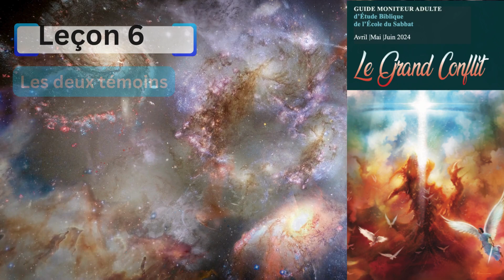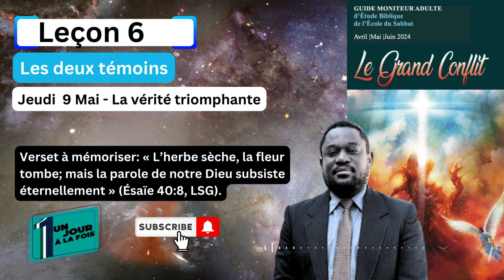Leçon 6 Jeudi 9 Mai La vérité triomphante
La vérité triomphante
Malgré les attaques de l’ennemi, l’œuvre de Dieu sur terre atteindra un point
culminant glorieux. L’évangile sera prêché « à toute nation, à toute tribu, à toute
langue, et à tout peuple » (Apo 14:6, LSG). Le grand conflit entre Christ et
Satan se terminera par la victoire totale de Christ sur les puissances de l’enfer.
Le royaume de Dieu triomphera du mal et le péché sera éradiqué de l’uni-
vers à jamais. Apocalypse 11 commence par la tentative de Satan, à travers la
révolution française, de détruire la foi chrétienne et d’éradiquer la croyance en
Dieu, mais le chapitre se termine par le triomphe du royaume de Dieu sur les
principautés et les puissances du mal et encourage tous ceux qui traversent des
épreuves ardentes pour la cause de Christ et de Sa vérité.
Lisez Apocalypse 11:15-18. D’après ces versets, quels sont les évène-
ments qui se produisent à la fin des temps, lorsque la septième trompette
retentit?
Les royaumes de ce monde deviennent les royaumes de notre
Seigneur. Le Christ est victorieux, le mal est vaincu. Jésus gagne et
Satan perd. La justice triomphe. La vérité règne. Nous ferions bien de
tenir compte de l’instruction suivante: « Ce qui est édifié sur l’autorité
humaine tombera; mais ce qui repose sur le rocher immuable de la
Parole de Dieu subsistera éternellement. » Ellen G. White, La tragédie
des siècles, p. 250.
Lisez Apocalypse 11:19. Que vit Jean s’ouvrir dans le ciel?
Le temple de Dieu dans le ciel s’était ouvert à la vue de Jean. En regardant
dans le lieu très saint, il vit l’arche de l’alliance. Dans le sanctuaire de l’An-
cien Testament, qui était un modèle du grand sanctuaire céleste, la présence
glorieuse de Dieu se révélait entre les deux figures angéliques façonnées sur
le couvercle de l’arche de l’alliance. Dans l’arche se trouvait la loi de Dieu.
Bien que nous soyons sauvés par la grâce seule par la foi, l’obéissance à la
loi de Dieu révèle l’authenticité de notre foi. La loi de Dieu est la base ou la
norme du jugement (Jacques 2:12). Ce fait devient particulièrement important
et pertinent à la fin des temps (voir Apo 12:17; Apo 14:12).
Comment le contraste frappant entre l’impiété de la révolution française et
l’apogée glorieuse décrite dans Apocalypse 11 nous interpelle-t-il aujourd’hui?